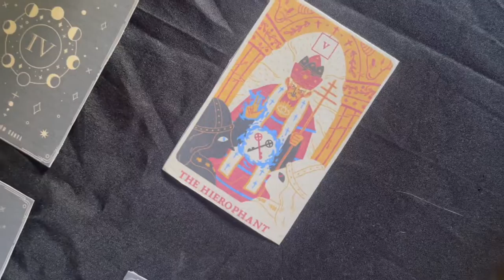CAMPUS CLUB FAIR AT TRINITY UNIVERSITY OF ASIA (CCF 2022) | Vlog 9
PEACE.